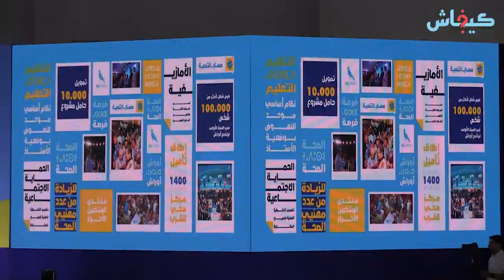لمناقشة القضايا الترابية ووضعية المنتخبين المحليين.. "الأحرار" يجتمعون في كازا